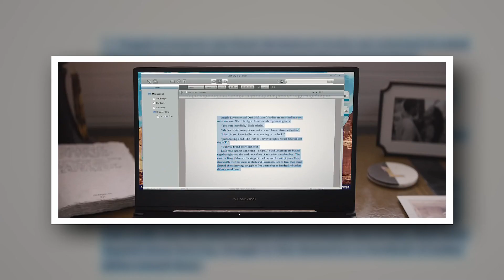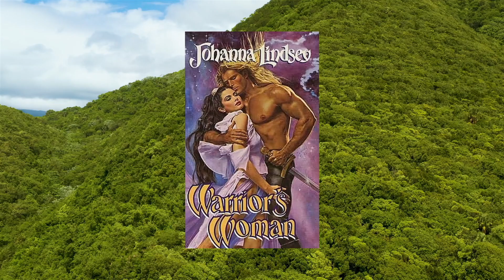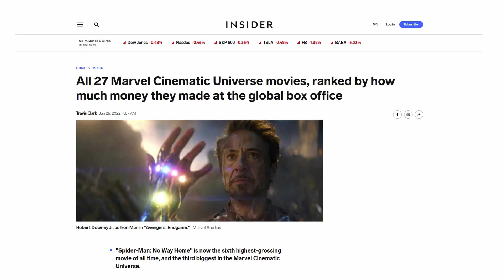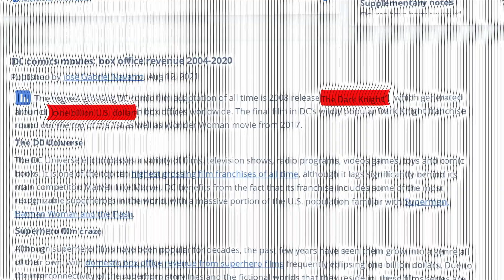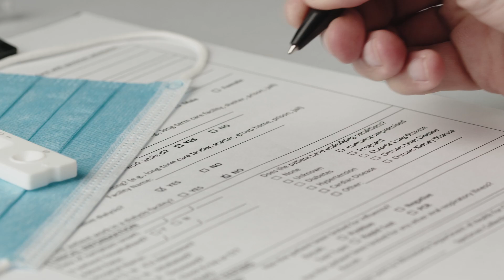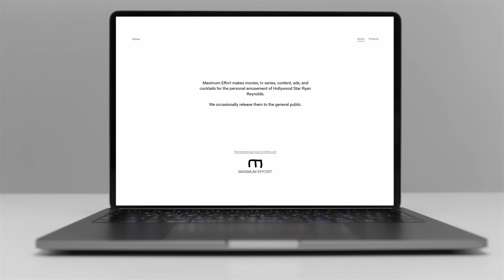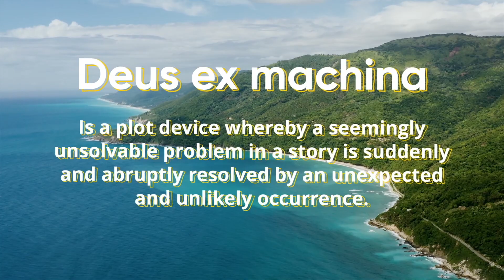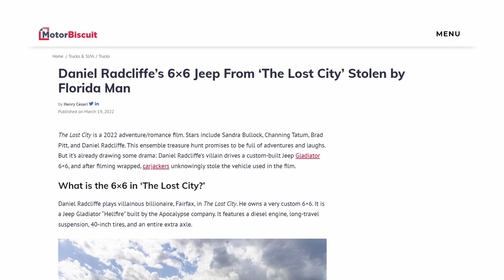The Lost City: 25 Things You Missed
If you’re setting out to Re-Romance the Stone it’s going to be a little tricky. You can’t just try and revive the action romantic comedy and have it be easy. You need an exotic location, like say the Dominican Republic. You need big name stars like a Magic Mike, Miss Congeniality, or Tyler Durden. You throw in a lost mystery, a romance writer who might actually know a thing or two about lost spaces, and then you have a backdrop for action, adventure, and of course - romance. No stones this time, but you don’t find that out until later. A Fabio-esque cover model sets out to prove that he’s more than muscles and pose downs when the writer of the romance novels that made him a star is kidnapped by an all grown up Harry Potter who has taken on some of that ‘being a billionaire’ evil. A red sparkly jumpsuit, a tiny car, and an actual lost city provide the backdrop for adventure and we have the kind of movie we haven’t seen in a while. Could this action romance romp signal the return of the action rom-com? Have they finally cracked the seemingly unbeatable juggernaut of previous IPs? Now that they’ve re-Romanced the Stone will they find a way to Jewel the Nile? What kind of romance and adventure would you like to see next on the big screen?

Chapters:
0:00  Intro
0:39  Channing Tatum as Fabio
1:58  Channing Tatum as Brad Pitt
3:15  Daniel Radcliffe as a Murdoch
4:16  Romancing the Stone
5:29  Bulluck championed the movie
6:57  COVID safe vacation
8:02  Endangering Daniel Radcliffe
8:46  Reynolds Originally Considered for Tatum Role
9:48  Romance Novel Conventions
11:10 The Deus Ex Machina
12:01 The movie name
12:46 Radcliffe’s 6x6 Gladiator
13:50 Brad Pitt was cast as a cameo

Written by: Ryan Carbrey
Narrated by: Grant Kellett
Edited by: Guillermo A